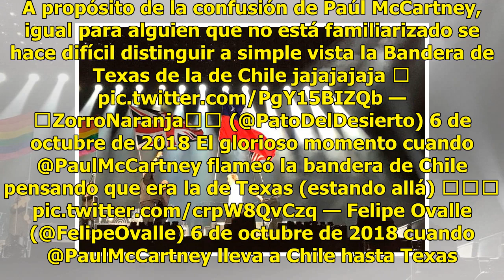Paul McCartney confunde la bandera de Texas con la de Chile - El Diario de Yucatán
Paul McCartney cometió una confusión cuando se encontraba dando un concierto en la ciudad estadounidense de Austin, pues en lugar de sacar la bandera de Texas salió con una enorme bandera chilena. Casi al finalizar su presentación en dicha ciudad, el exBeatle salió con la bandera de Chile y la comen...